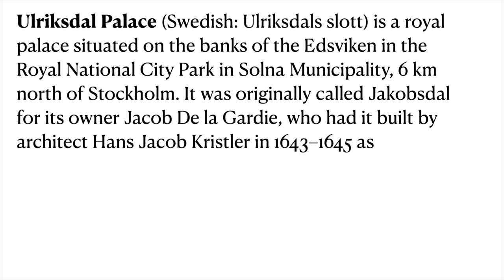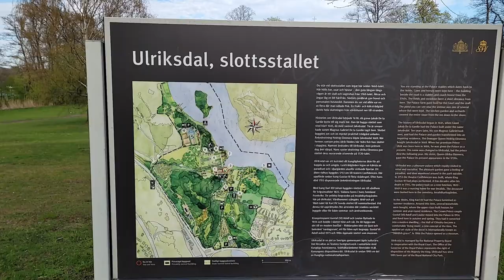Sweden, Stockholm | Ulriksdal Palace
Ulriksdal Palace (Swedish: Ulriksdals slott) is a royal palace situated on the banks of the Edsviken in the Royal National City Park in Solna Municipality, 6 km north of Stockholm. It was originally called Jakobsdal for its owner Jacob De la Gardie, who had it built by architect Hans Jacob Kristler in 1643–1645 as a country retreat. He later passed on to his son, Magnus Gabriel De la Gardie, from whom it was purchased in 1669 by Queen Hedvig Eleonora of Sweden. The present design is mainly the work of architect Nicodemus Tessin the Elder and dates from the late 17th century.

Hedvig Eleonora had grand plans for the palace and renamed it in 1684 Ulriksdal in honor of its intended future owner, her grandson Prince Ulric. The prince, however, died at the age of one and Hedvig Eleonora kept the palace until her death in 1715 when the property was transferred to the crown for King Frederick I's disposal.

Several drawings by Nicodemus Tessin the Elder show a stately palace, three storeys high, with a lantern roof, furnished attic, and side wings extending the lakeside façade. Implementation of Tessin's designs began under Hedvig Eleonora in the 1670s, but was halted around 1690 due to financial problems.
When building work eventually resumed by King Frederick I in the 1720s, the palace architect Carl Hårleman had different ideas than Tessin the Elder. Among the features incorporated by Hårleman was one of the first mansard roofs in Sweden. In the mid-18th century, the palace was occupied by King Adolf Frederick and Queen Louisa Ulrika. The Queen set up a theatre here, today called the Confidencen. During the reign of Adolf Frederick and his son Gustav III of Sweden (r. 1771–1792), it was one of the main residences of the royal court and the place for grand court life. From 1792 until 1813, it served as a residence for the queen dowager of Gustav III, Sophia Magdalena of Denmark.[1] After her death, the palace was uninhabited until 1821.

Relatively little survives of the 18th century interiors, since Ulriksdal served as a veterans' hospital from 1822 to 1849. The hospital was established by King Charles XIV John for veterans of the Russo-Swedish War of 1808–1809. The palace was therefore almost empty when it was acquired in 1856 by Prince Charles, later King Charles XV. During the reign of Charles XV (r. 1859–1872), the palace was used as his preferred summer residence. With the aid of architect Fredrik Wilhelm Scholander and through extensive purchases of antiques, Prince Charles was able to design and furnish the palace at his own taste. Many of these furnishings are still on display. During the reign of King Oscar II (1872–1907), it was often used by Queen Sophia as her personal summer residence: it also served as her residence as a widow until her death in 1913.

In 1923, Prince Gustav Adolf, the future King Gustaf VI Adolf married Louise Mountbatten. Ulriksdal became closely associated with the royal couple. During their time, the former knights' hall was turned into a living room with furniture designed by designer Carl Malmsten.

The palace has been open to the public since 1986. The original furnishings have been relocated to the preserved rooms and parts of the former living quarters are used to exhibit items from Gustaf VI Adolf's art and crafts collection as well as Gustaf V's silver collection.

Stockholm views